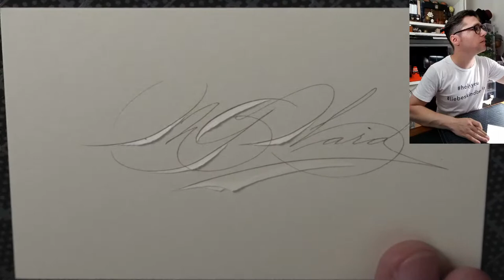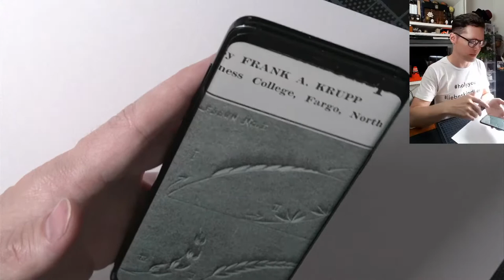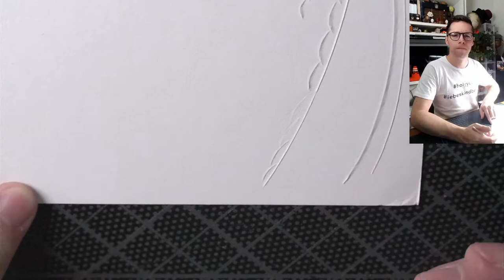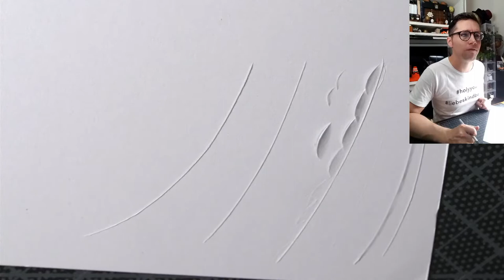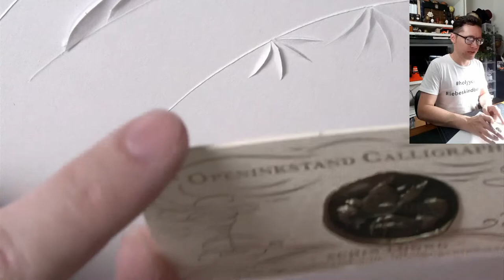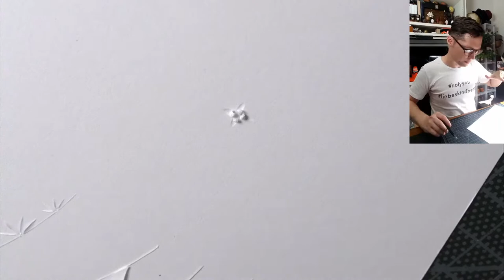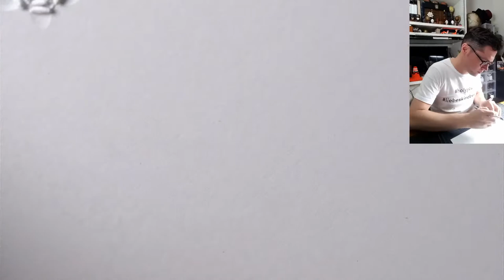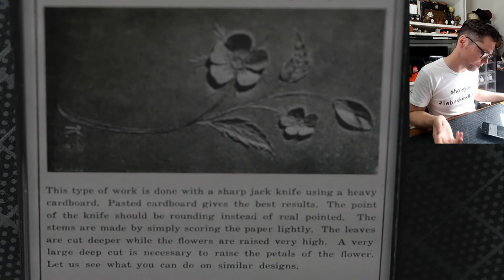Experiments w/ Paper Carving / Knifemanship (Late Night Live #55)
Late Night Live Knifemanship Session 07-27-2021